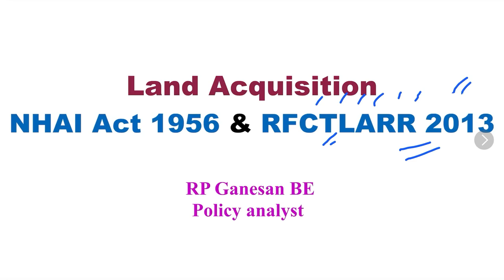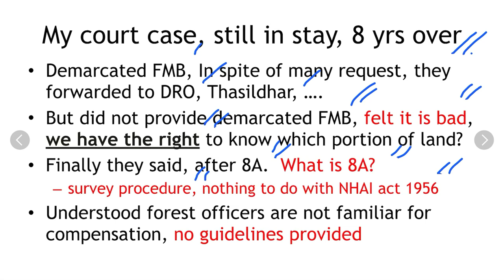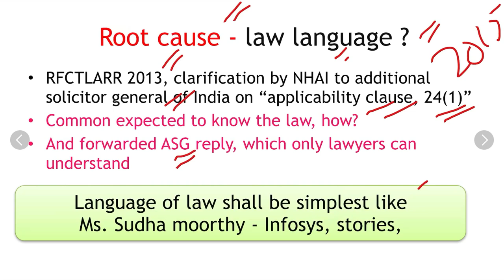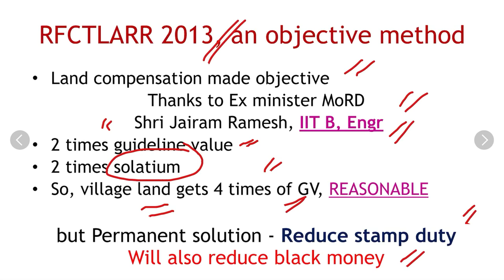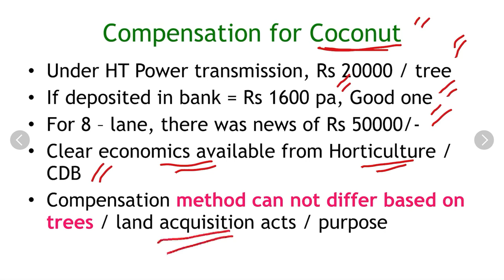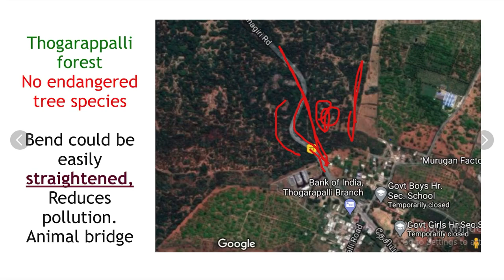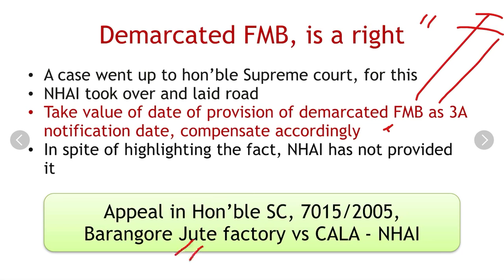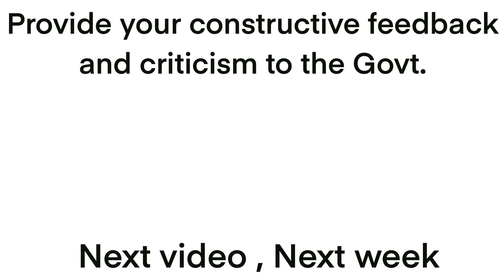Land Acquisition | NHAI Act 1956 & RFCTLARR 2013 | Ganesan RP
Thanking you all viewers and your good comments and likes.  It gives me a confidence and happiness that I have done my best.

Let us Green 40 % India,  live healthy with mother nature.

Will continue to do my best, for the betterment of all